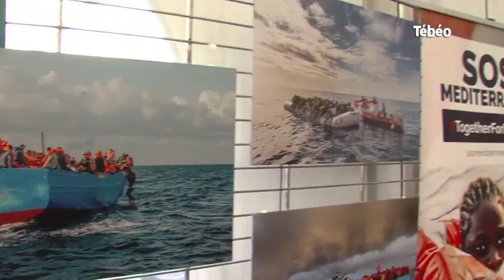Festival de cinéma de Douarnenez : Interview de Yann Stéphan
Le point sur la 40ème édition du festival de cinéma de Douarnenez avec les propos de Yann Stéphan, directeur de l’évènement. Pour exploitation TV, droits réservés, nous contacter